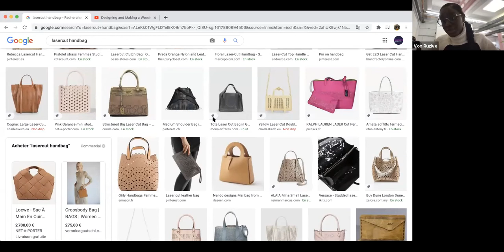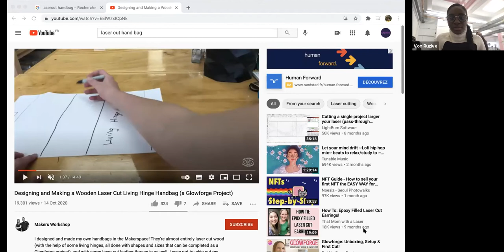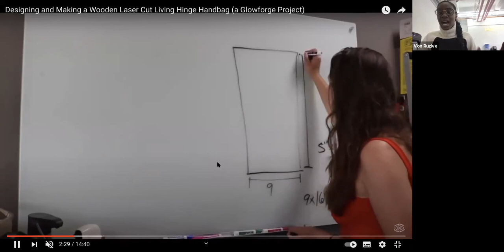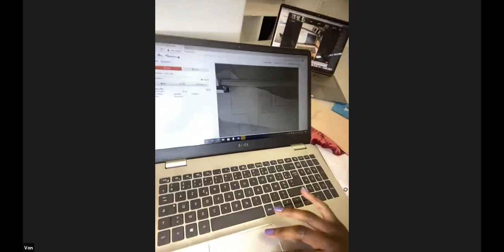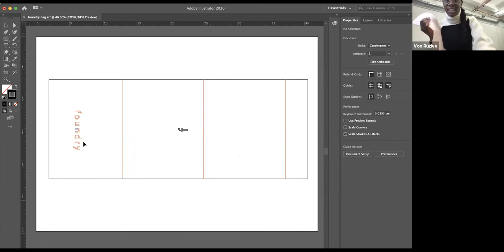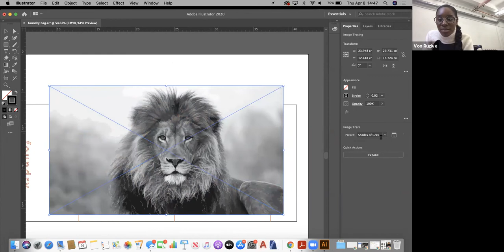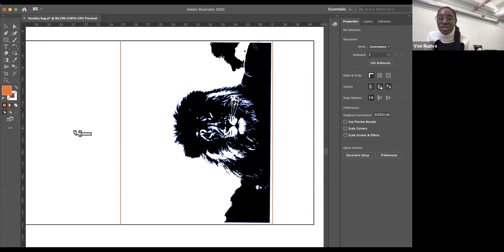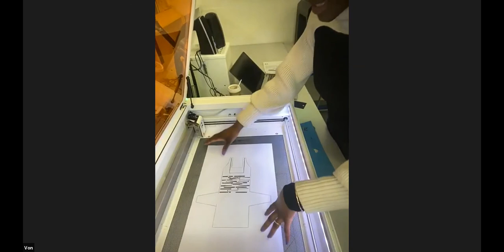[FULL VIDEO] "Laser Cut Your Own Handbag" with Foundry Fashion Tech Expert Von Ruzive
Full video of our workshop with fashion tech expert of Foundry Powered by IFA Paris, Von Ruzive! Follow along and watch her show you how to laser cut your own handbag!